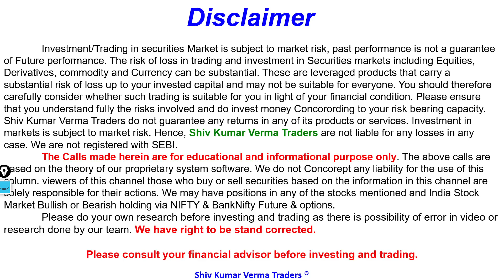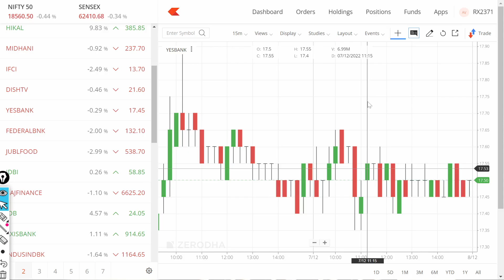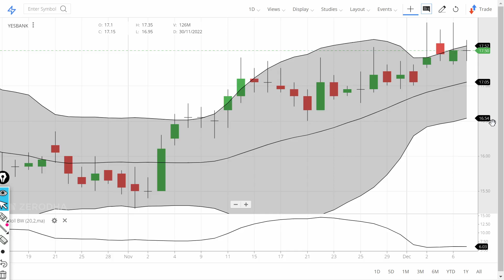Yes Bank Share latest News. Yes Bank stock bad news! Yes Bank Share price target 2023